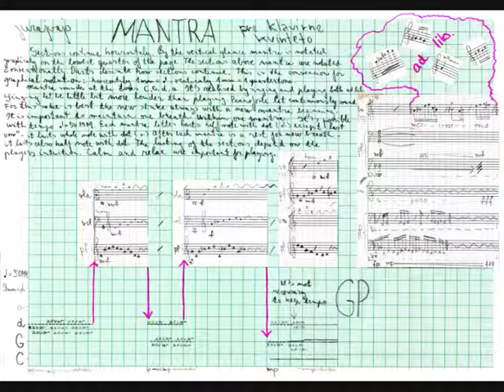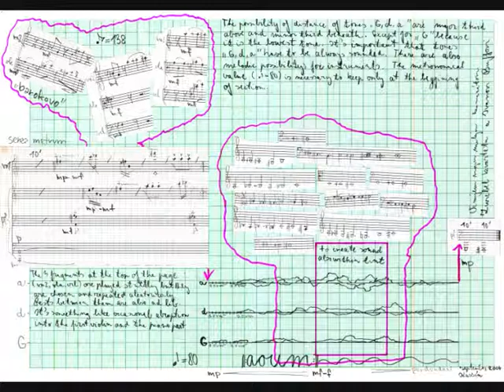juraj vajó mantra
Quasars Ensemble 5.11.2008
Marek Zwiebel, violin 1
Peter Mosorjak, violin 2
Peter Zwiebel, viola
Andrej Gál, violoncello
Ivan Buffa, piano
Mantra for the Piano Quintet

 Juraj Beneš, the Slovak composer and my professor of Music  Theory,  died on 11th September in 2004. That time I was experiencing a serious crisis that was connected with my personal life. I  decided not to compose anything, but to play rock music instead.
 I am not sure whether the presence at the funeral is the best option to maintain the closeness of a deceased person. That is why I try to avoid funerals -- unless it is an absolute social inevitability. I devote my time to prayer instead, thoughts of mutual meetings and other things which are connected with the deceased. Both Chasidi and my Hungarian, Catholic grandmother tought me to accept the death as a joyful event -- I have not attained this ability yet, but I want to.
 Only in this musical score the ending is marked by a month- September 2004. Those days I  used to think about the energy of both  human sounds and of animals' ones. I perceive the mantra and the war cry ( in a wider sense of word, including more cultures)  are two poles of  an attempt of human race to communicate with the transcendental entities through a human voice.
 Mantra was the only "serious music" I wrote that period. The composition itself is connected with a magical experience of the cosmic harmony I had been bestowed with after an appalling night in May.